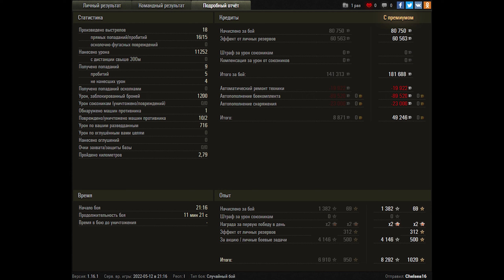World of Tanks T110E4 - 2 Kills 11,3K Damage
Zekin60fps
Wot replays

T110E4 wot,T110E4 world of tanks,wot T110E4,world of tanks T110E4,T110E4